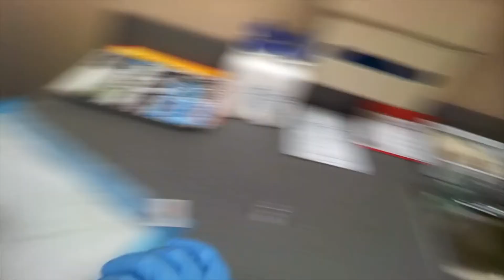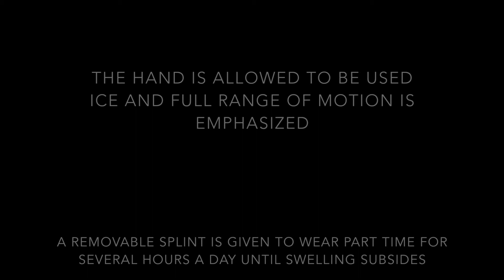xiaflex dupuytren's google glass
Wearing google glass a xiaflex injection  is done for  a Dupuytren's cord contracture in the ring finger. The following day the manipulation is done. Glass offers the physicians viewpoint. Compare the injection video with Glass  to the manipulation video taken with an iphone. Sound edits were done for language.